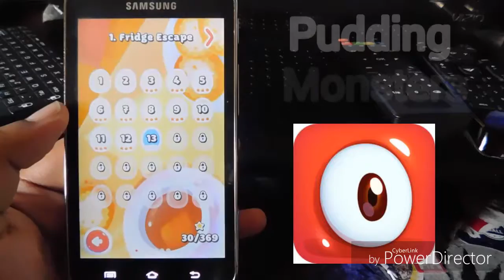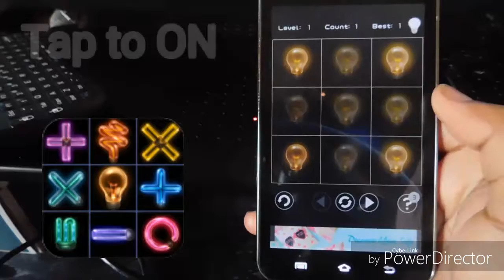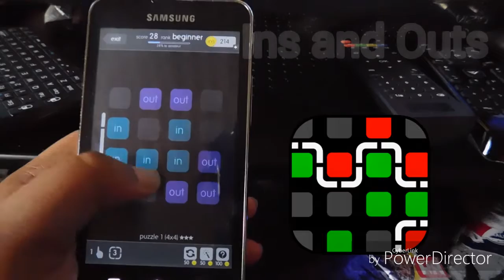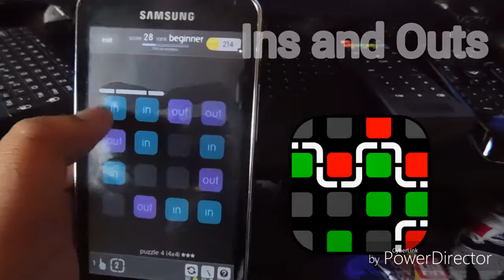TOP ANDROID GAMES #1 - Puzzle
0:19 Pudding Monsters
1:36 Puzzle Retreat
2:50 Tap To ON
3:36 Ins and Outs
4:43 Move